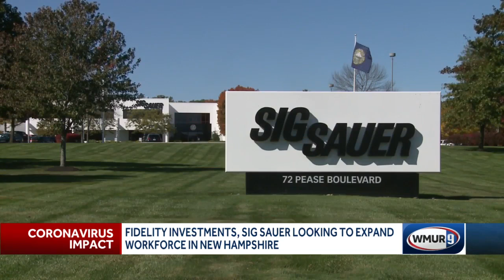Some big companies look to hire more in NH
While New Hampshire has battled record unemployment numbers because of the COVID-19 pandemic, two major local companies are looking to expand.